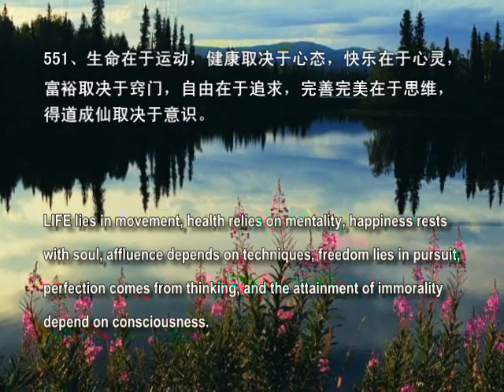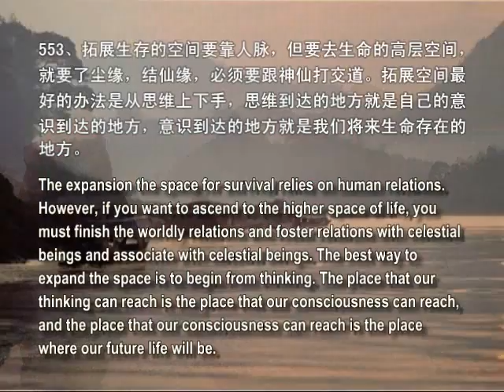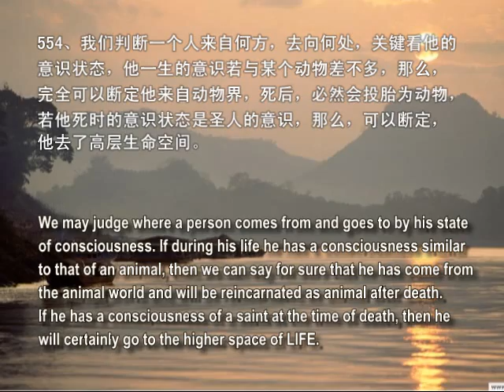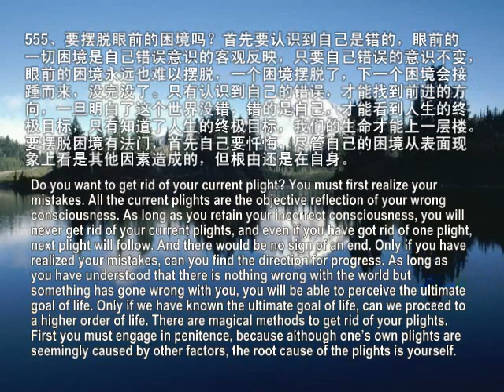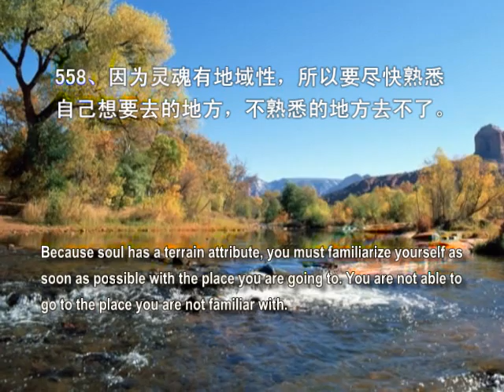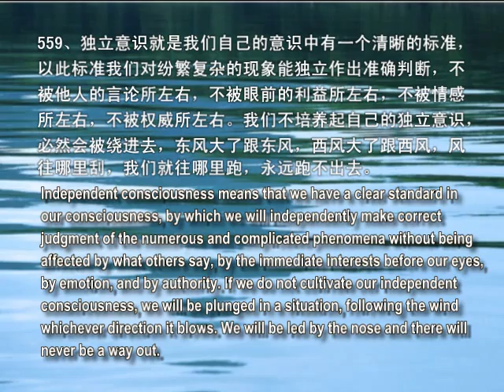新时代人类八百理念—意识结构能量（3）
550、认识上的错误导致思维上的混乱，思维的混乱导致意识的无序，意识的无序导致人生的迷惘不幸。

The errors in understanding lead to chaos in thinking, the chaos in thinking causes the disorder of consciousness, and the disorder of consciousness cause the bewilderment and misfortune of life.

551、生命在于运动，健康取决于心态，快乐在于心灵，富裕取决于窍门，自由在于追求，完善完美在于思维，得道成仙取决于意识。

LIFE lies in movement, health relies on mentality, happiness rests with soul, affluence depends on techniques, freedom lies in pursuit, perfection comes from thinking, and the attainment of immorality depend on consciousness.

552、客观现实是意识的投射，但绝不是某一个人意识的投射，而是群体意识的投射。意识创造现实，现实又反过来作用于意识，这是双向的，不是单向的。纯粹的唯心主义和纯粹的唯物主义都扭曲了真实，都是错误的。

The objective reality is the projection of consciousness, but it is not the projection of any individual's consciousness but the projection of group consciousness. Consciousness creates reality, while reality acts on consciousness. There exists a two-way not one-way correlation between consciousness and reality. Sheer idealism and materialism have both distorted truth and are thus both wrong.

553、拓展生存的空间要靠人脉，但要去生命的高层空间，就要了尘缘，结仙缘，必须要跟神仙打交道。拓展空间最好的办法是从思维上下手，思维到达的地方就是自己的意识到达的地方，意识到达的地方就是我们将来生命存在的地方。

The expansion the space for survival relies on human relations. However, if you want to ascend to the higher space of life, you must finish the worldly relations and foster relations with celestial beings and associate with celestial beings. The best way to expand the space is to begin from thinking. The place that our thinking can reach is the place that our consciousness can reach, and the place that our consciousness can reach is the place where our future life will be.

554、我们判断一个人来自何方，去向何处，关键看他的意识状态，他一生的意识若与某个动物差不多，那么，完全可以断定他来自动物界，死后，必然会投胎为动物，若他死时的意识状态是圣人的意识，那么，可以断定，他去了高层生命空间。

We may judge where a person comes from and goes to by his state of consciousness. If during his life he has a consciousness similar to that of an animal, then we can say for sure that he has come from the animal world and will be reincarnated as animal after death. If he has a consciousness of a saint at the time of death, then he will certainly go to the higher space of LIFE.